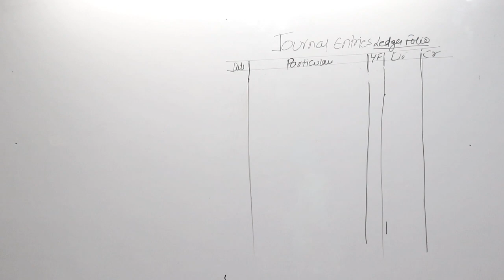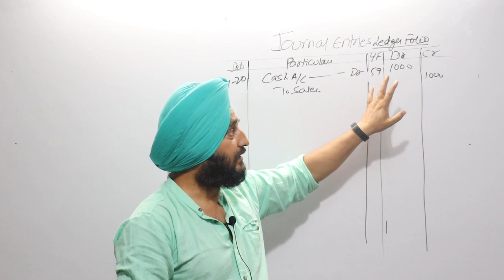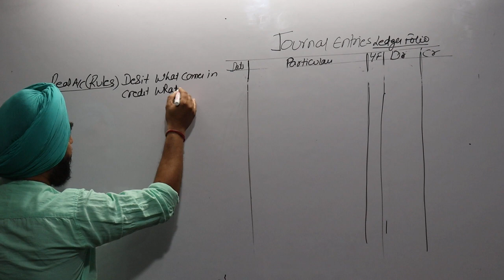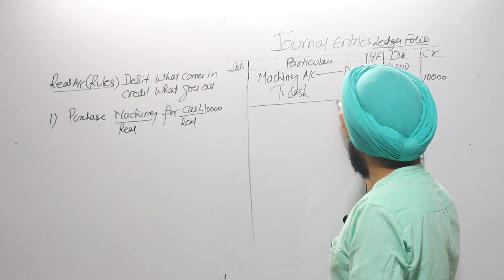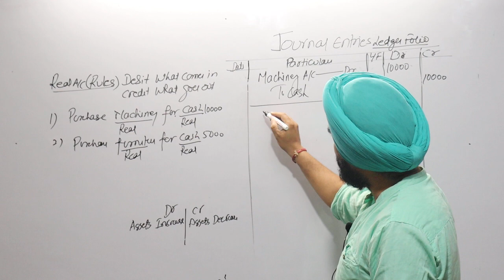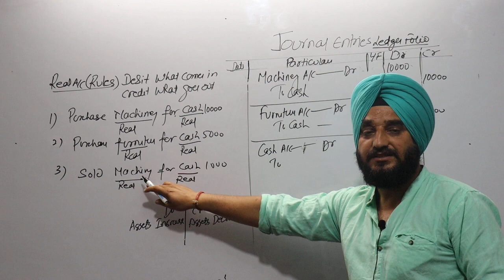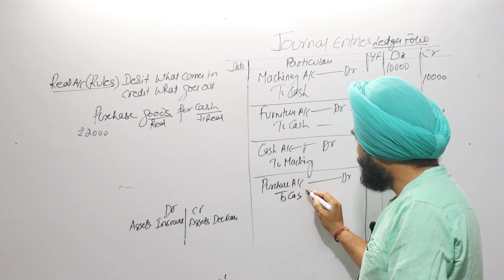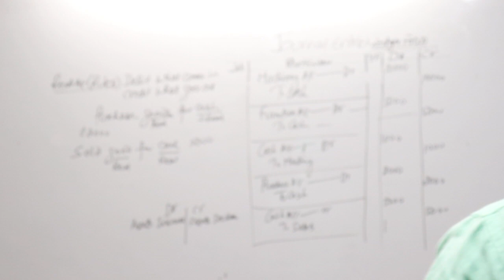lecture4//Preparation of JOURNAL ENTRIES by using REAL ACCOUNT II Class-11th II ACCOUNTANCY